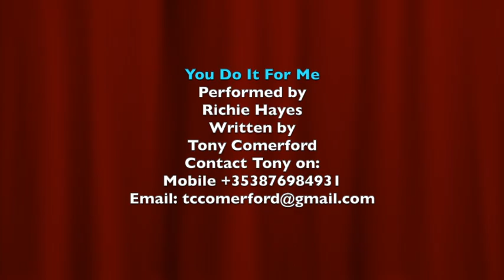You Do It For Me Tony Comerford